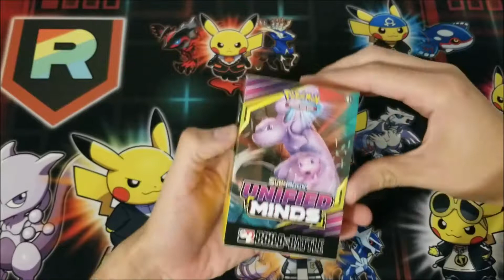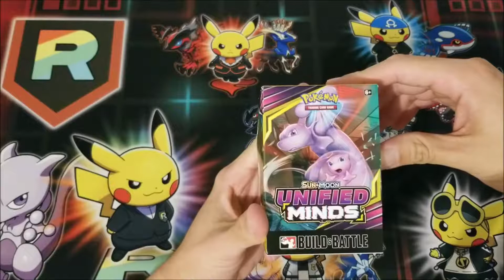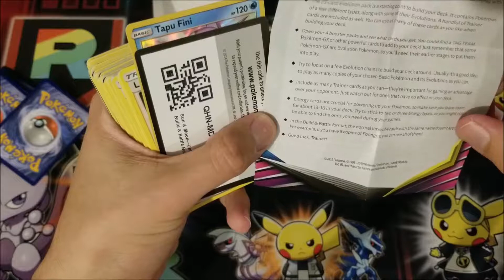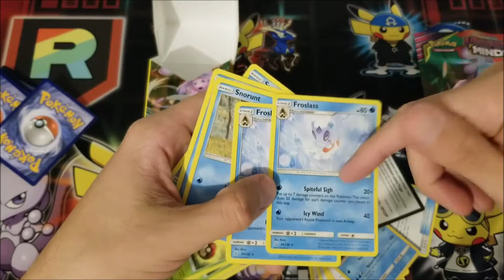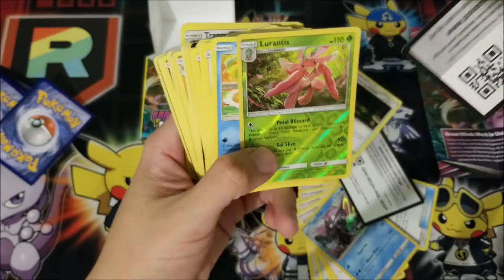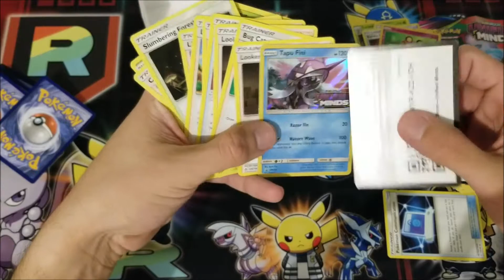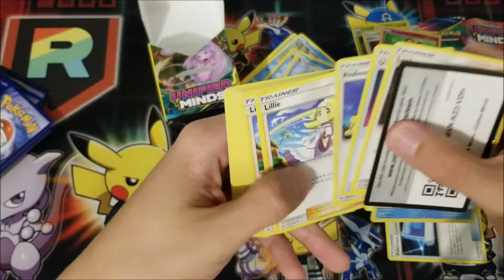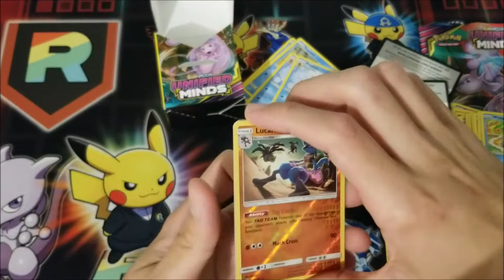Experiencia en Pre-Release de Unified Minds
En este video les cuento un poco de como me fue en mi primer pre-release y les enseño las cartas que me salieron.